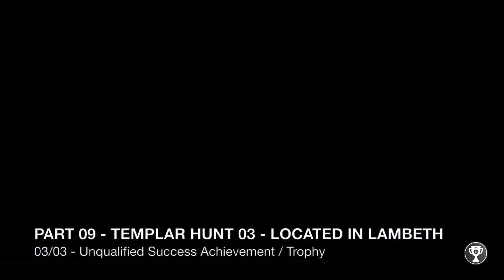Assassin's Creed Syndicate - Unqualified Success Achievement / Trophy - Templar Hunts - AC Syndicate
Part 09 - This is a series of videos that will guide us to 1000 GS or a Platinum Trophy in Assassin's Creed Syndicate. Let's unlock the  Unqualified Success Achievement or the Unqualified Success Trophy. This is also when I unlocked the Blade in the Crowd Achievement. This achievement or trophy will come to us totally naturally as we play.

0:00 - Templar Hunt 01 - We've completed this task in Whitechapel. The guide is here for completion. We must kill the target with dynamite.

1:31 - Templar Hunt 02 - We must kill our target with the hidden blade .

5:19 - Templar Hunt 03 - We must kill our targets before they harm civilians.
Congratulations on your shiny new Unqualified Success Achievement or Unqualified Success Trophy.